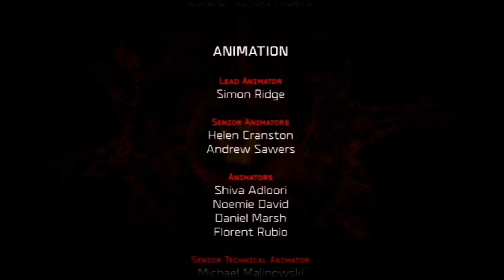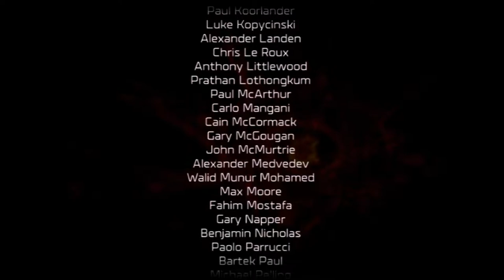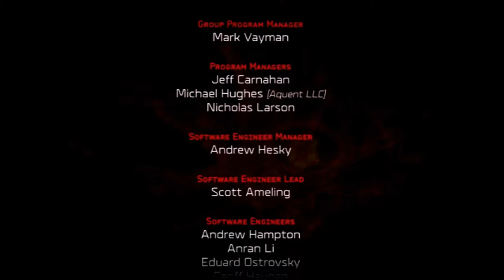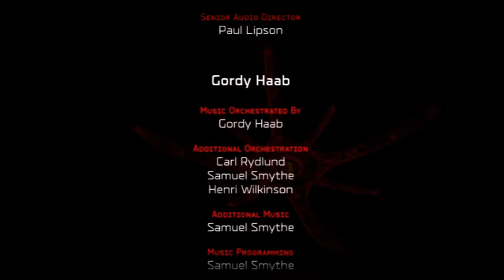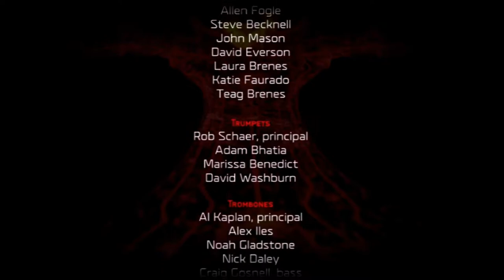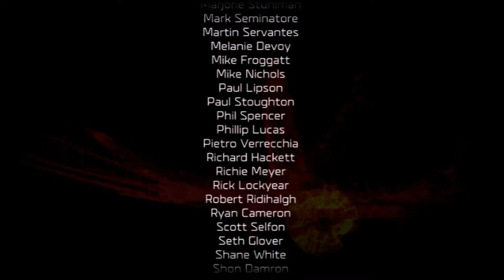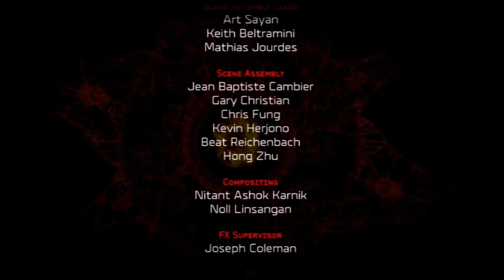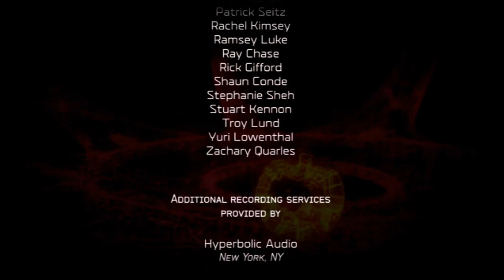Necro plays Halo Wars 2 Pt 19 Awake from the Nightmare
With the sentinel defences reactivated we face off against the remnants of the flood to stop the threat on the ark